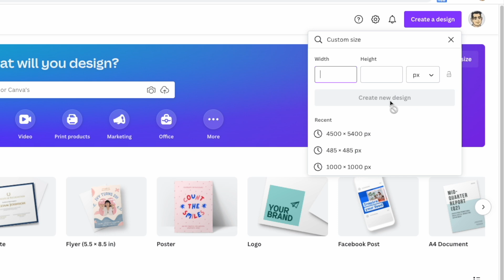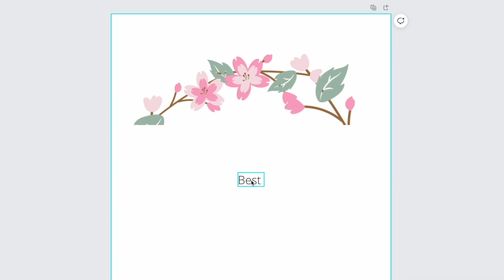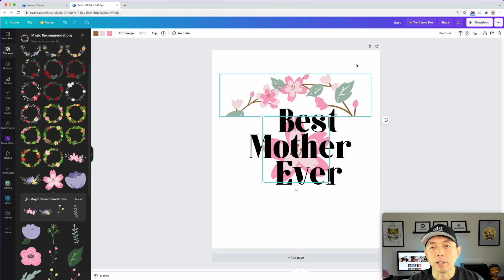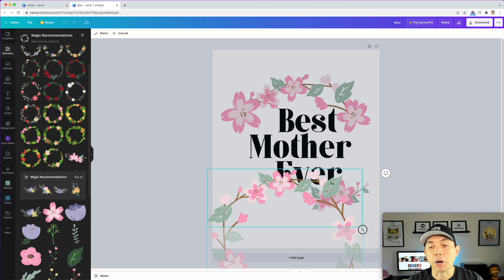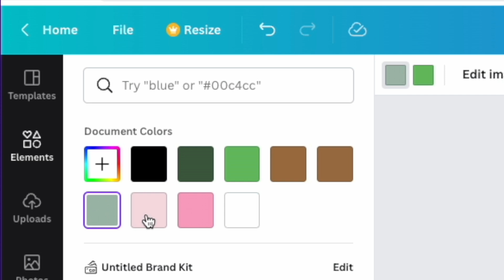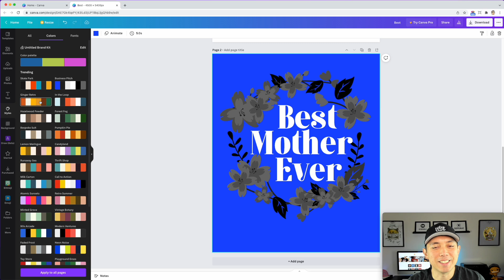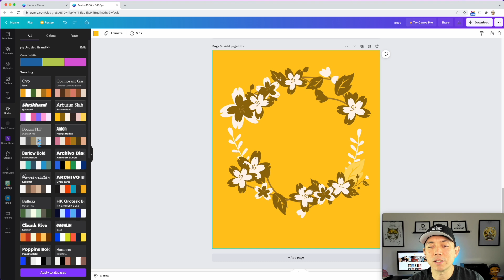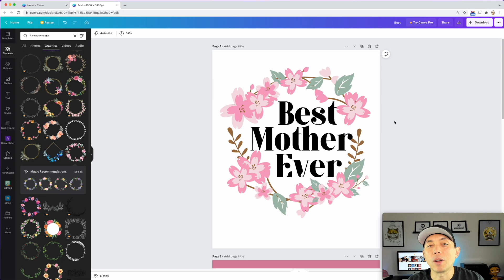Mother's Day Design in Canva for FREE | Easy Step by Step Tutorial for Beginners on Print on Demand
Mother's Day Design in Canva for FREE | Easy Step by Step Tutorial for Beginners on Print on Demand. Learn to use the flower and flower wreaths on Canva. I will also show you how to use the styles to easily change the colors.

Do even more with Canva Pro. Try Canva Pro for FREE